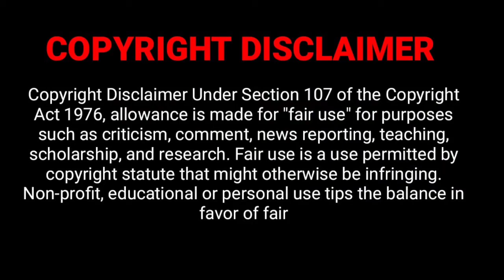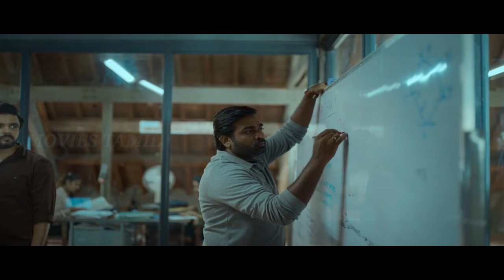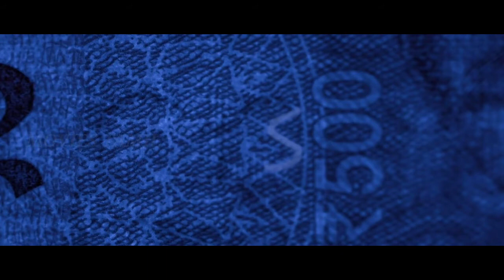Farzi Full Series Explained in Tamil | Farzi Web series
Copyright!

If you still would like to remove any movie clips I have used in this video, send a email to and your clips will be removed immediately. We have invested lot of time and effort to raise this channel. I am happy to give the revenue to you.